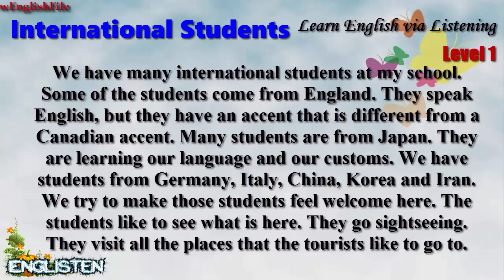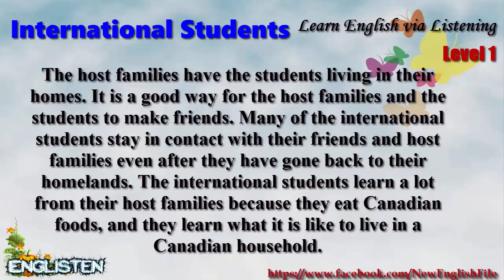Learn English via Listening Level 1 Unit 28 International Students